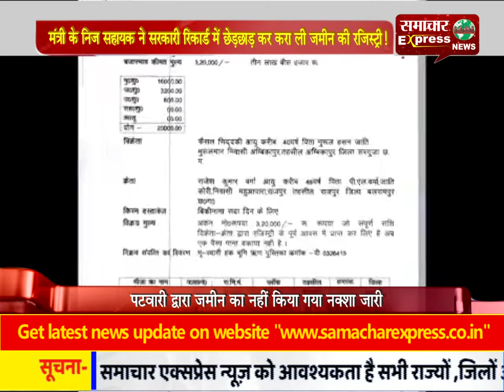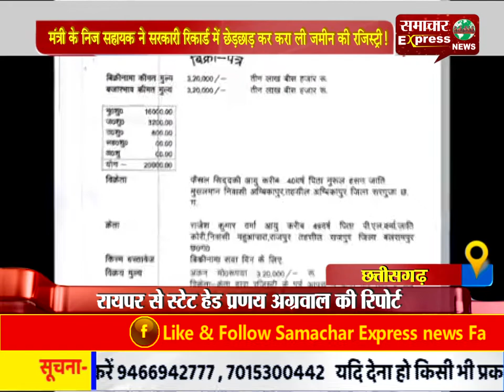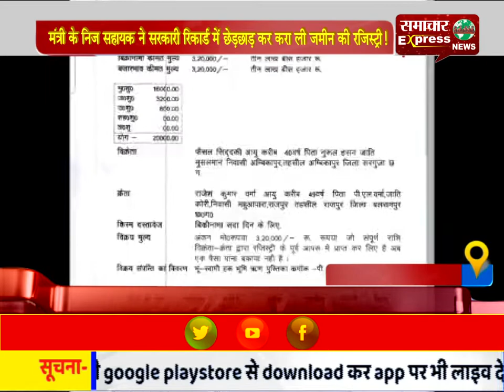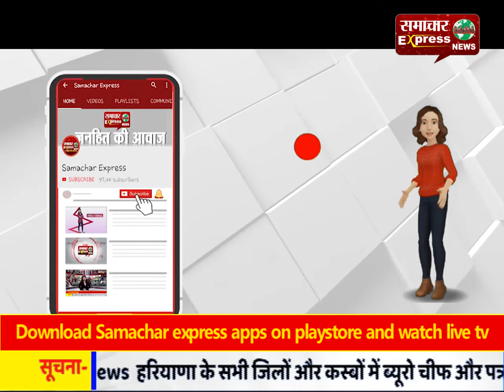देखिए छत्तीसगढ़ बुलेटिन में आज की खास खबरें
एसपी की छापेमारी में सात पुलिसकर्मी जुआ खेलते गिरफ्तार
मंत्री के निज सहायक ने सरकारी रिकार्ड में छेड़छाड़ कर करा ली जमीन की रजिस्ट्री!
कोरोना संक्रमित मरीजों के लिए तैयार हो रहा 750 से अधिक बिस्तर का कोविड केयर सैंटर
लाकडाउन का पहला दिन-कलेक्टर ने शहर में घूमकर लिया लॉकडाउन का जायजा!
नारायणपुर में लॉकडाउन के दौरान बकरीद एवं रक्षाबंधन पर्व के लिए दी गई आंशिक छूट
मॉल में आवाजाही चालू रखने पर मॉल संचालक पर कार्रवाई, लगा दस हजार रुपये का जुर्माना!
दुर्ग भिलाई में रक्षाबधन के इस त्यौहार में भाईयों के लिए बन रही वैदिक राखियां!
मानवता हुई शर्मसार: शव को पोस्टर्माटम के लिए ले जाना पड़ा 70 किलोमीटर दूर!
पुलिस की मुस्तैदी से चोरी करने के डेढ़ घंटे बाद ही पकड़े गए दो चोर